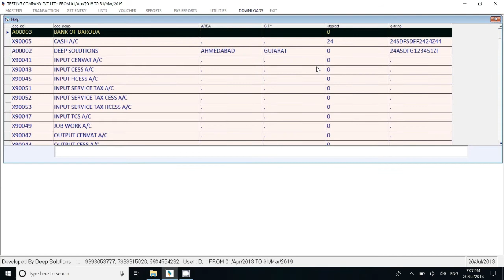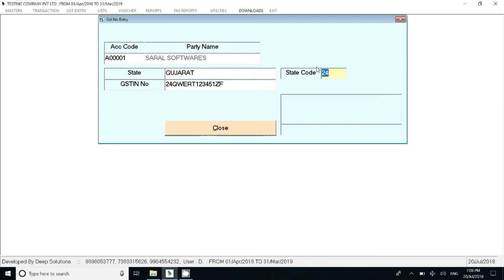MASTER STATE CODE ENTRY IN SARAL | GST NO AND STATE CODE ENTRY | SARAL ACCOUNTING PACKAGE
HOW TO GSTIN NO AND STATE CODE ENTRY IN SARAL ACCOUNTING PACKAGE
HOW TO MODIFY , EDIT  AND DELETE STATE CODE IN SARAL

DEEP SOLUTIONS | Saral Softwares